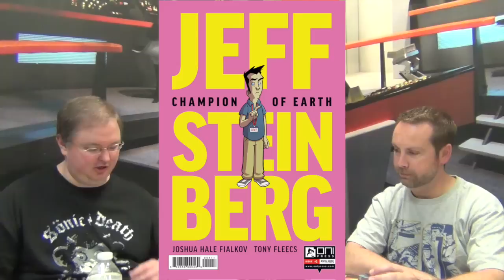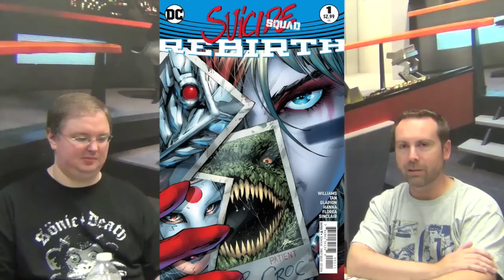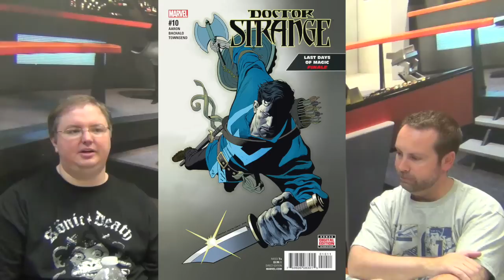Alter Ego Comics TV #257: Suicide Squad, Harley Quinn and Batman! Plus this week's best comics!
Marc and Josh from Alter Ego Comics in Lima, Ohio drop some comic knowledge and let you know which of this week's comics are worth your time.
This Week:

Ed Brubaker is back with Kill or Be Killed!
Jeff Steinberg is our only hope!
Harley Quinn and Suicide Squad get rebirth-ed!
Batman, Iron Man and Doctor Strange walk into a bar..
John Barrowman is here to dress up and torch wood, and he's all out of costumes!

Don't have a local comics shop? Check out this week's picks in our Digital comics store: